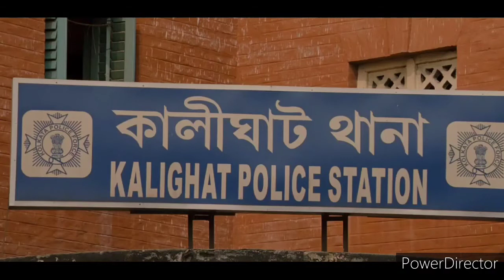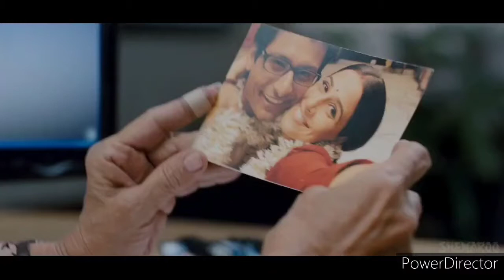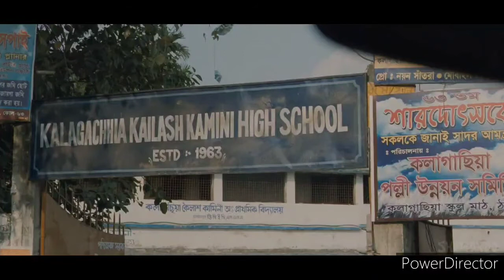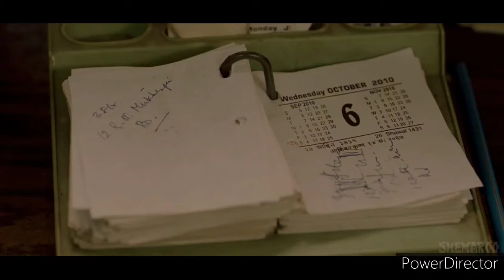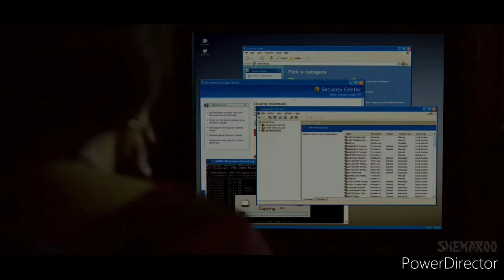Kahani (2012) | full movie ending explained in hindi | Bollywood movie bollywood pie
Kahani is the best movie i have ever seen. This movie will teach you how to survive in slums Or a small village which is really taugh

I know you all think that i upload videos are very dely and i happy to share this  news that now I will upload 1 video in 1 week if u show me that type of support